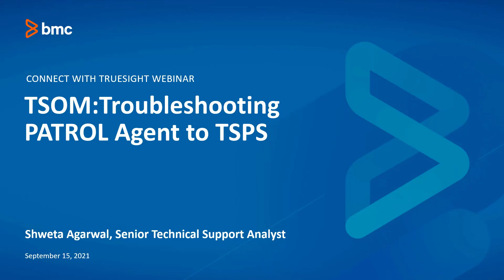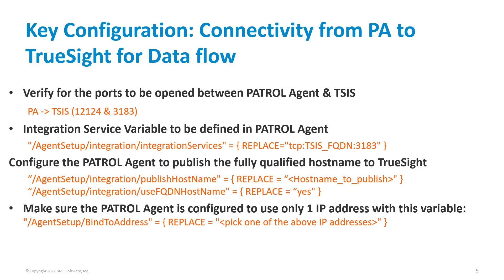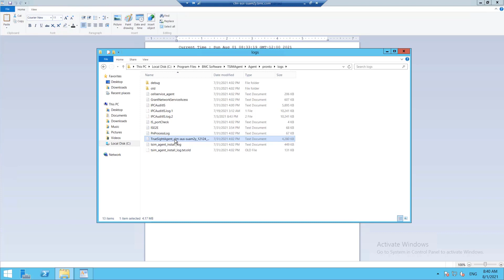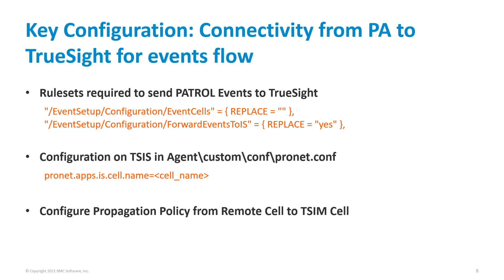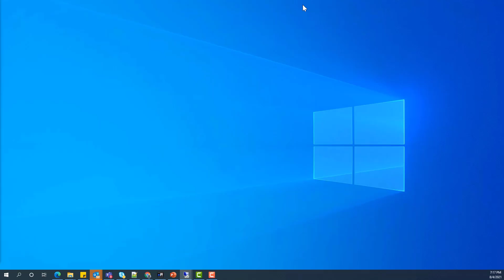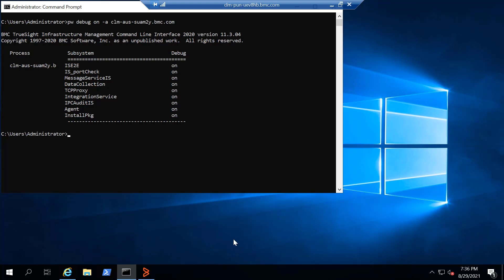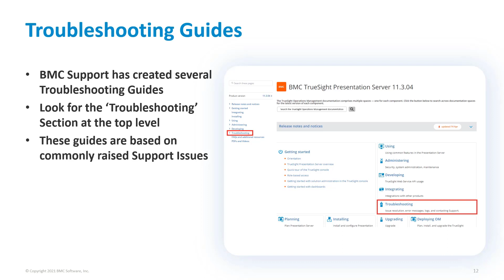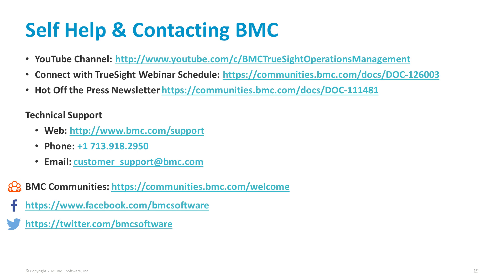BMC TSOM Patrol: Webinar - Troubleshooting Patrol Agent to TSPS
Please join Shweta as she covers Troubleshooting Patrol Agent to TSPS Flow and Connectivity in the September 15, 2021 webinar.

In this session she will review the architecture, connectivity & data flow between different components, and troubleshooting steps.  This includes troubleshooting common use cases with connectivity and data streaming issues between the Patrol Agent, ISN, TSIM, and TSPS Components.

Shweta Agarwal is a Senior Technical Support Analyst

Webinar Index
01:16 Agenda
02:14 Overview
07:50 Data Flow Configuration
13:06 Data Flow Demo
26:08 Event Flow Configuration
28:03 Event Flow Demo
40:48 Logging
43:40 Logging Demo
54:26 Troubleshooting
1:01:45 References & Summary

Webinar References
Configuring TrueSight Infrastructure Management Event Manager Integration

Performance benchmarks and timing for data and event management operations

PATROL Agent fails to connect to TrueSight Integration Service